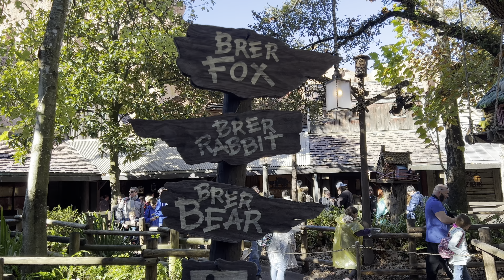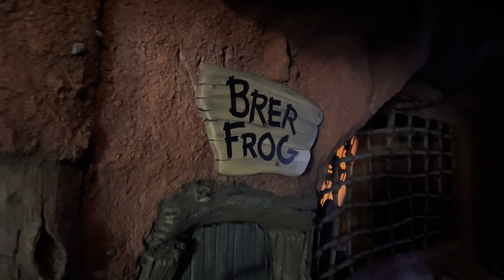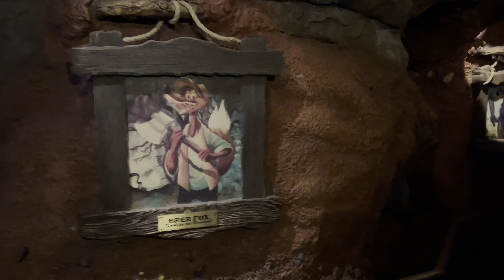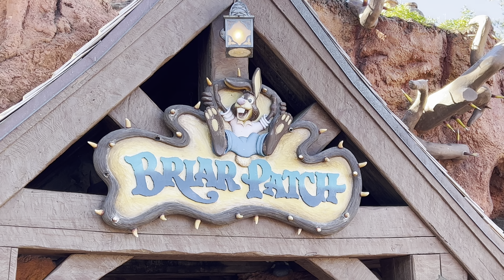Splash Mountain 4K POV Ride Experience Including Queue & Exterior from January 2023 - Magic Kingdom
Splash Mountain closes today (January 22nd) at the Magic Kingdom to become Tiana's Bayou Adventure in late 2024. This is a 4K POV ride of Splash Mountain, along with exterior footage and queue from last week.